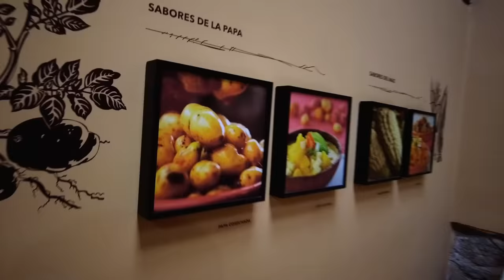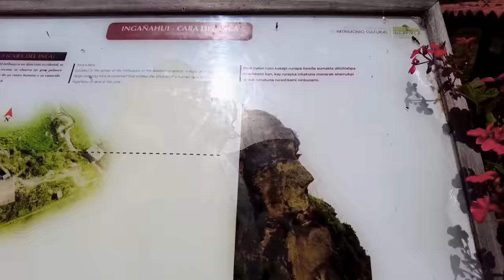T3.E24|🚍 LA JUNTADA VIAJERA menos ESPERADA!!!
La VIDA VIAJERA tiene estas SORPRESAS! 🤗 Compartimos vecindario con GRANDES VIAJEROS‼‼‼ Enterate de que compartimos estando JUNTOS‼ isaporahi vibededois chezteam combinatura loschicosdelaruta @Isaporahi @VibedeDois @ChezTeam

ADEMÁS visitamos las famosas RUINAS DE INGAPIRCA! El MACHU PICCHU ecuatoriano! Uno de los lugares más visitados de ECUADOR!

Si te gusta nuestro contenido, y no sabes como ayudarnos?👉 Fundamental que te suscribas al canal, nos dejes un comentario, veas las publicidades y si todo eso no te alcanza y nos querés dar algo más,  invitanos un cafecito:

Como siempre agradecidos a que nos acompaña en el viaje con una buena yerba, a Piedras Sanitarias Gattos por cuidar de Pelu y Gris y a Sagrada Madre por armonizar nuestra casita a diario con sus excelentes productos de sahumado. Ahhh y ahora se suma BOYA AUDIO INTERNACIONAL con sus excelentes micrófonos!

 👉  👉  👉 Seguí nuestra diaria en INSTAGRAM/TIKTOK:  @Loschicosdelaruta

👉  👉  👉Ahora también en SPOTIFY: Recreo by LOS CHICOS DE LA RUTA